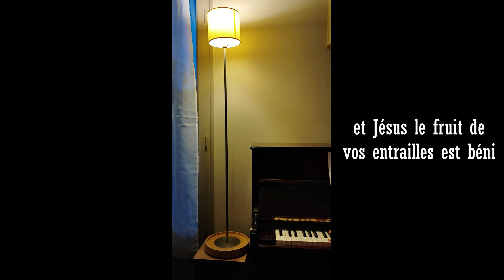Je vous salue Marie Greccio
Magnifique "Je vous salue Marie_Greccio", composé par Soline Potié, et modestement interprété par notre famille.
Des perles comme celles-ci, cela se chante, cela se partage, cela se rosaire !
Interprétation libre :
- Deuxièmes voix improvisées
- 2 dernières mesures remplacées par "Amen"